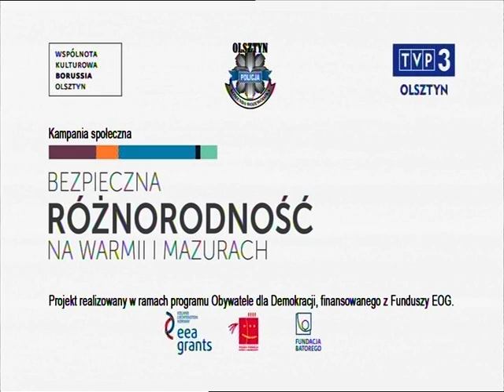Mieszkańcy i mieszkanki Warmii i Mazur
Spot powstał w ramach kampanii społecznej "Bezpieczna różnorodność na Warmii i Mazurach".

Projekt „Bezpieczna różnorodność na Warmii i Mazurach” był realizowany w latach 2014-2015  przez Stowarzyszenie Wspólnota Kulturowa „Borussia”, Wojewódzką Komendę Policji w Olsztynie i Telewizję Polską S.A. Oddział Terenowy w Olsztynie w ramach programu Obywatele dla Demokracji ze środków Mechanizmu Finansowego Europejskiego Obszaru Gospodarczego (Funduszy EOG) przy wsparciu finansowym Samorządu Województwa Warmińsko-Mazurskiego.

Celem projektu było promowanie działań na rzecz akceptacji i wspierania różnorodności narodowej, kulturowej i wyznaniowej oraz przeciwdziałania przejawom dyskryminacji na Warmii i Mazurach. Miał on także zwrócić uwagę mieszkańców regionu, a szczególnie środowisk zajmujących się edukacją, na potrzebę wspólnych działań na rzecz tolerancji i dialogu międzykulturowego.

Był to pierwszy w regionie tego rodzaju międzysektorowy program, który składał się z kilku komponentów:
- działań na rzecz szkół w regionie prowadzonych wspólnie z policją – warsztaty z zakresu edukacji międzykulturowej, integracji społecznej i antydyskryminacji, w których udział wzięło ponad 550 nauczycieli i policjantów ze wszystkich 21 powiatów województwa warmińsko-mazurskiego. Wybrane szkoły uczestniczące w projekcie zrealizowały mini-projekty na rzecz lokalnego środowiska z udziałem uczniów. Każdy z projektów opierał się na współpracy z lokalnymi instytucjami kultury, mediami lokalnymi, organizacjami mniejszości narodowych etc.
- działań promocyjnych i upowszechniających cele projektu – we współpracy z TVP 3 Olsztyn przygotowane zostały spoty promocyjne i cykl audycji dotyczących zagadnień różnorodności kulturowej i integracji społeczności regionu oraz uwrażliwiających na przejawy dyskryminacji. Materiały zostały na antenie telewizji regionalnej.
 - opracowania i wydajania  podręcznika zawierającego materiały na temat  podstawowych metodach pracy z młodzieżą na tematy związane z edukacją międzykulturową i zwalczaniem dyskryminacji.

Projekt został objęty patronatem honorowym przez:Rzecznika Praw Obywatelskich Panią prof. Irenę Lipowicz, Wojewodę Warmińsko-Mazurskiego Pana Mariana Podziewskiego, Marszałka Województwa Warmińsko-Mazurskiego Pana Jacka Protasa, Warmińsko-Mazurskiego Kuratora Oświaty Panią Grażynę Przasnyską.